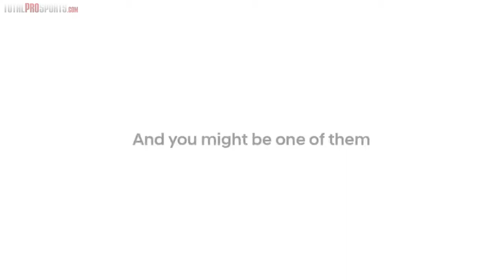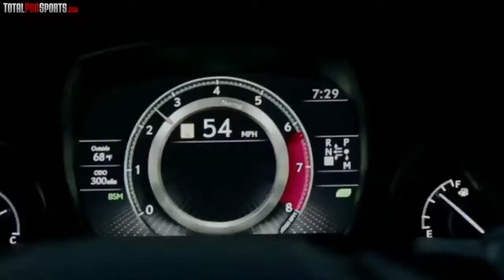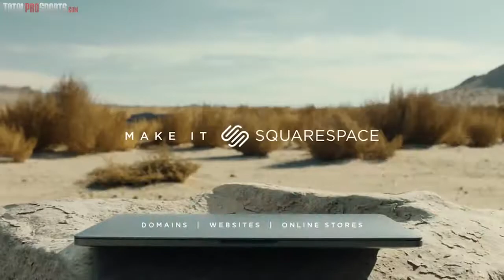Top 15 LEAKED Super Bowl LII 2018 Commercials